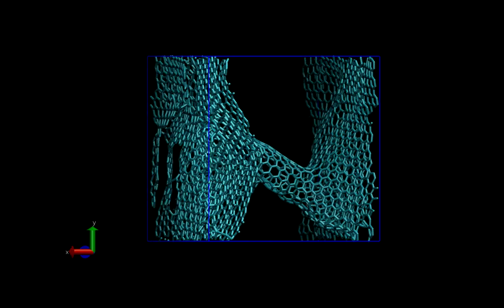[Molecular Model] Porous carbon with a mass density of 0.94 g/cm3 (2)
The model contains 4000 atoms of carbon (green) and was obtained using a combination of quenching and annealing techniques.

The quenching rate was 2.5 K/ps.

The movie was generated with VMD in combination with VideoMach.

I employed LAMMPS with the reaxFF force field to generate the molecular model.